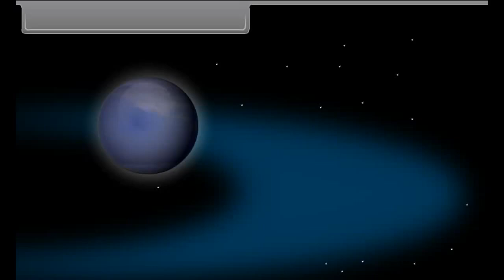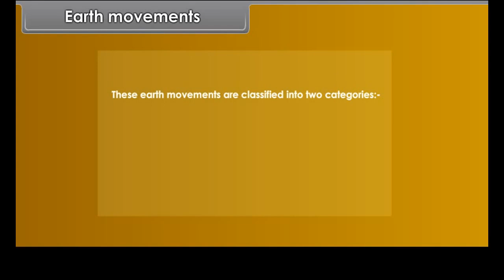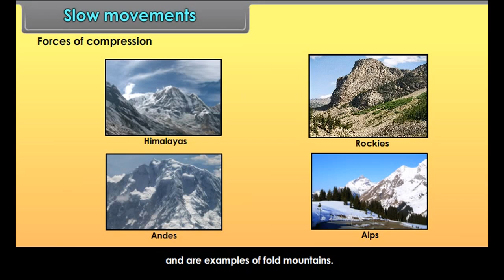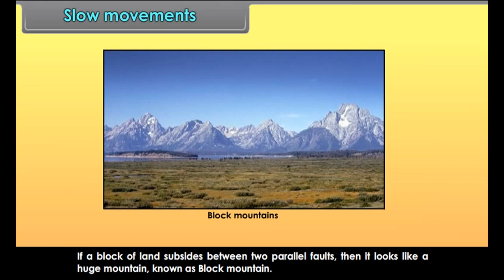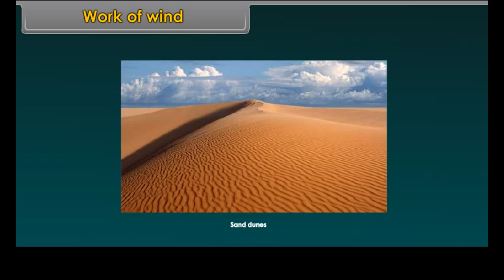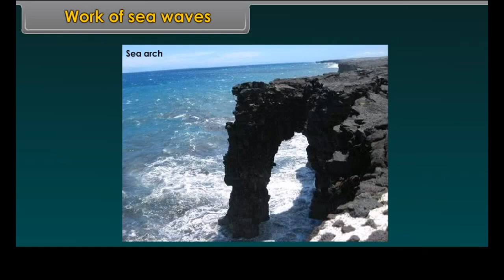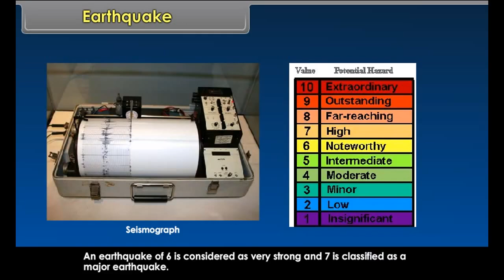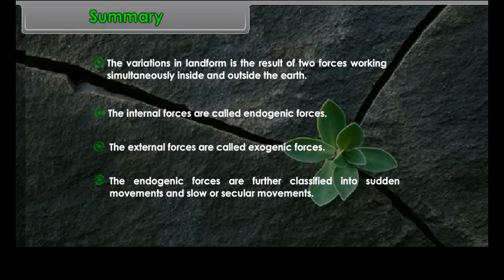class 7 social science ch 3 Our Changing Earth